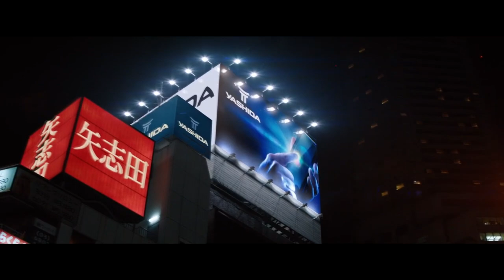¿Qué Diablos con La Trilogía de Wolverine?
La Trilogía de Wolverine